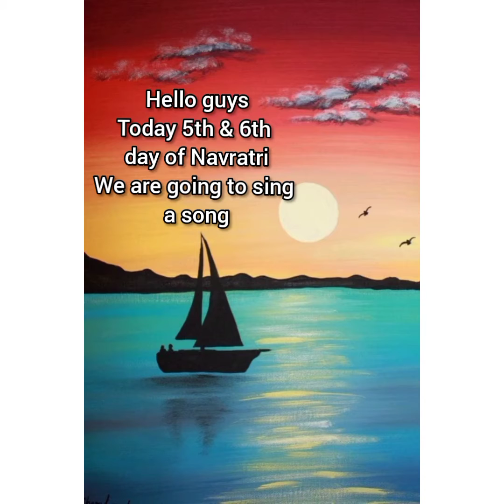Ksheerabdi Kanyakaku song